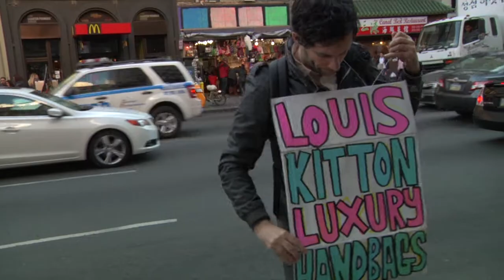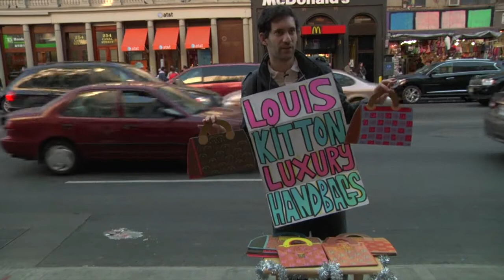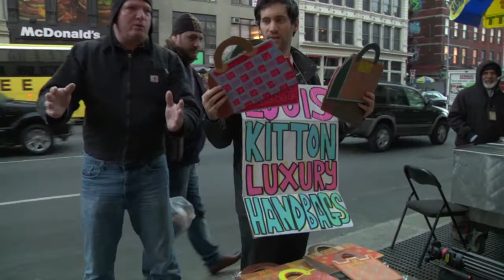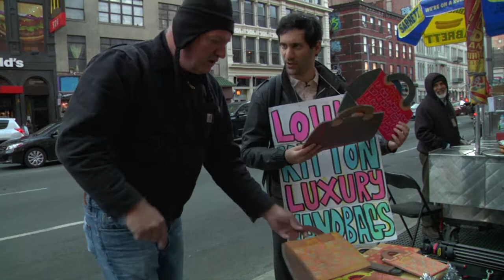Louis Kitton Pop Up Shop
The pop-up launch of the card couture fashion label Louis Kitton in NYC's Chinatown.

Filmed in New York, November 2013.
Directed by Pepe Gales.